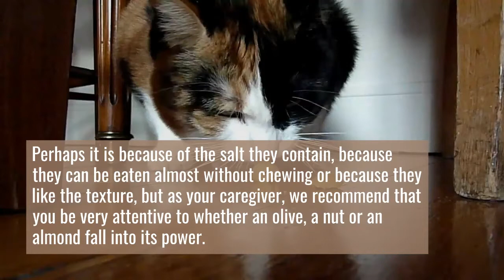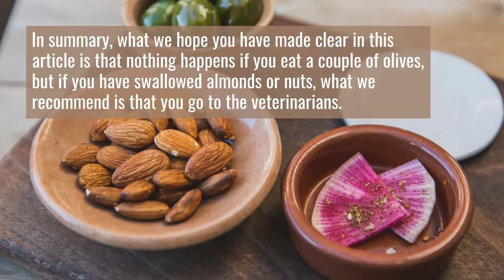Can cats eat olives, nuts or almonds?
Can cats eat nuts like almonds or nuts? And what about the olives? Surely you know more than one cat sitter who has told you to go crazy for them, devour them almost without thinking and one after another, but are they beneficial to your health? In the case of almonds, we can ask the same. Read full article